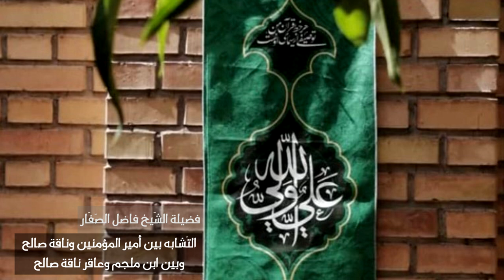التشابه بين أمير المؤمنين وناقة صالح وبين عاقر ناقة صالح وابن ملجم